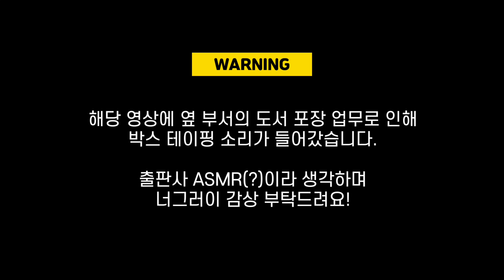[세미콜론TV] EP.2 어떻게 출판사 편집자가 됐나요?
세미콜론의 향팀장과 연대리는 어떻게 편집자가 됐을까요?
편집자를 준비할 때 도움이 될 꿀팁과 함께
솔직한 이야기로 편집자의 길에 들어선 이야기를 들려드려요.

추가로 편집자가 이런 일도 하다니?!
깜짝 놀랄 편집자 업무 이야기도 들을 수 있습니다!